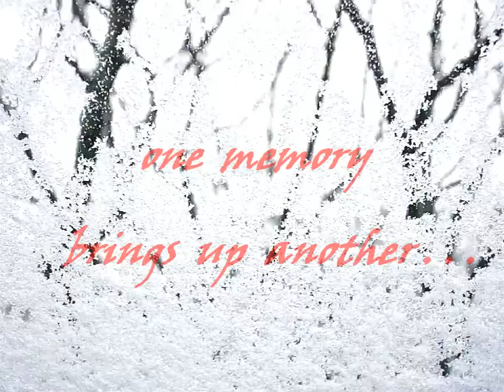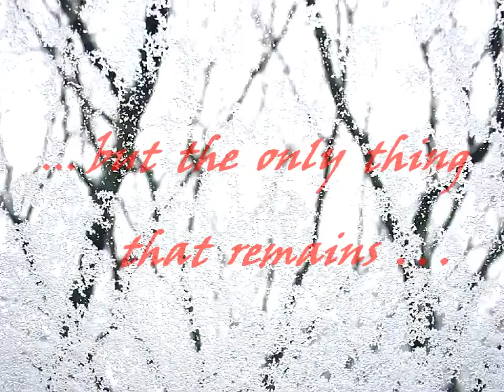Nina McIntire - Ivory Fantasy - Hungarian Heart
Nina McIntire performs her composition "Hungarian Heart".
To all my friend's great Hearts.